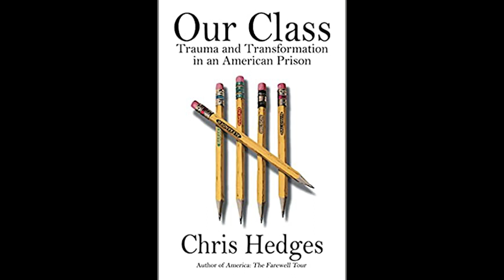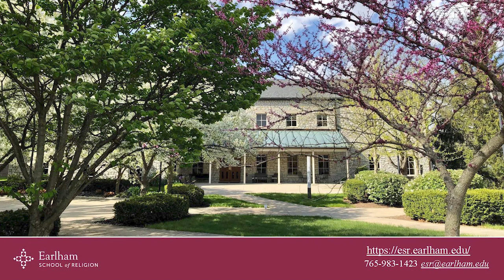Madang Podcast: Chris Hedges Ep.18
Welcome to madang.
Madang is the outdoor living room of the world. Here, we invite you to sit and tune into unreserved, remarkable conversations with renown authors, leaders, public figures and scholars on religion, culture and everything in-between.

This is the 18th episode where I converse with Chris Hedges on his new book, "Our Class".

He is a Pulitzer Prize–winning journalist who was a foreign correspondent and bureau chief in the Middle East and the Balkans for fifteen years for The New York Times.

Conversations on his ordination, prison ministry/teaching, white liberals in the church, Jesus and insurrection, and prison vs slaveholders manuals...

I am thrilled to announce that Madang podcast is hosted by The Christian Magazine. Please visit their website for the latest Madang podcast as well as current articles on Christianity, culture and society. I have written several pieces for the Christian Century and welcome this new partnership.

You can also listen to the podcast on spotify.